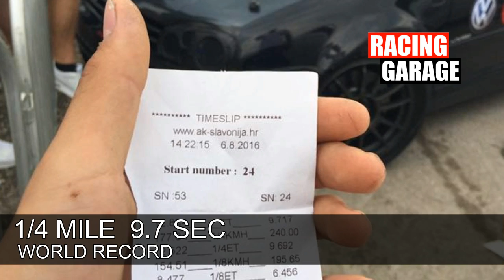FASTEST VW IN WORLD - 1267HP Golf AUDI RS6 V10 SWAP